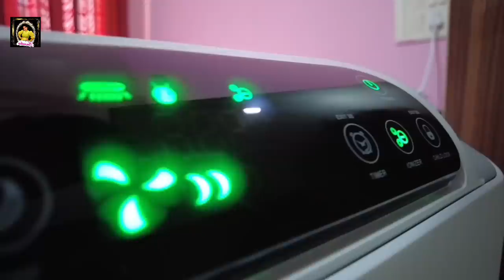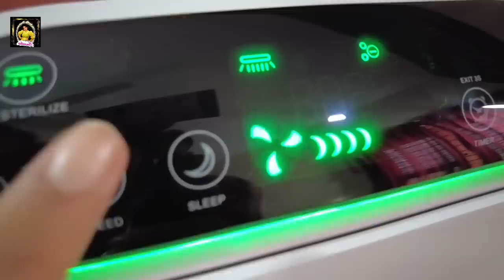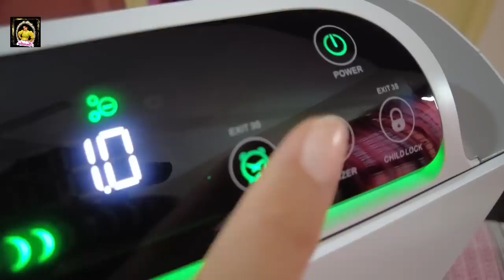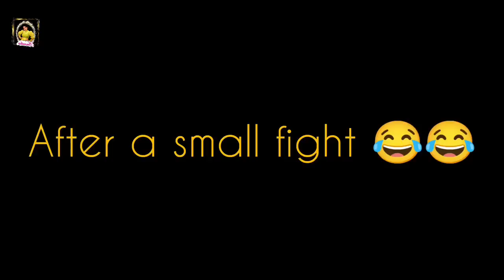Movie date FUN & Fight 😂❤ | Amrutha ramamoorthi| Raghu| Amrra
Hi guys keep watching our channel to know more about our lifestyle and craziness ❤😍